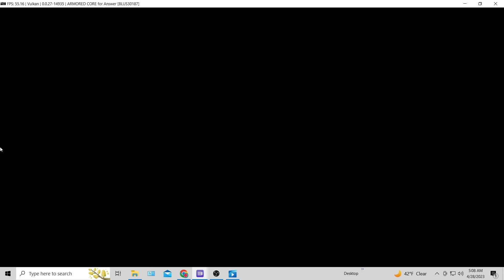Golden Deth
sniper fail